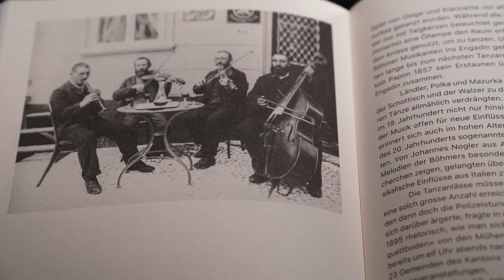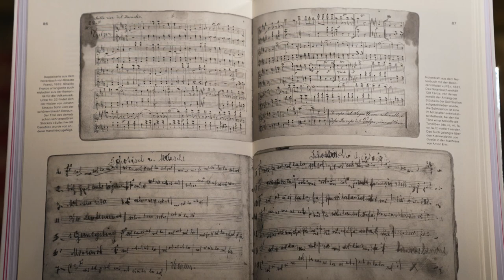Altchemie - live KAPELLE NOGLER Clarigna Küng, Florian Walser, Johannes Gürth & Peter Kosak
Clarigna Küng: Violine und Arrangements
Florian Walser: Klarinetten in D und B und Arrangements
Johannes Gürth: Violine und Bratsche
Peter Kosak: Kontrabass

Die Kapelle Nogler spielt u.a. alte Engadiner Tänze aus der Sammlung «Las melodias dals randulins» in eigenen Bearbeitungen. Der Klarinettist Florian Walser, der Bratscher Johannes Gürth und der Kontrabassist Peter Kosak sind Mitglieder des Tonhalle-Orchesters Zürich, Clarigna Küng ist eine der versiertesten Geigerinnen der Appenzellermusik und experimenteller Volksmusik.